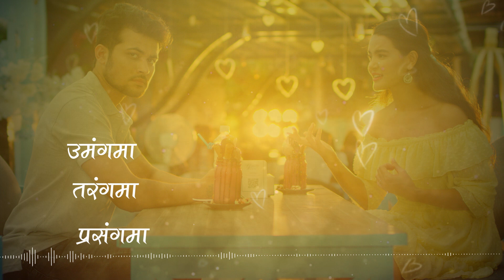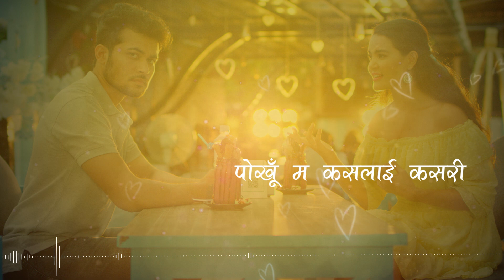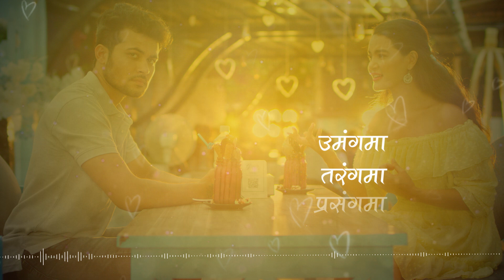Man Manma | Prema | Lyrical Song | Sajja Chaulagain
SONG CREDITS
LYRICS: Anil Sharma, Sushant Gautam
SINGERS: Sajja Chaulagain

Govind Singh Bhandari

PRODUCED BY
Bibek Ghimire
Govind Singh Bhandari